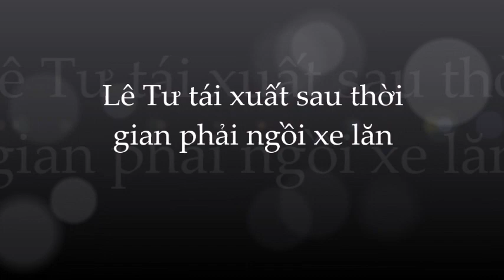Lê Tư tái xuất xinh đẹp; rạng rỡ sau chấn thương phải ngồi xe lăn